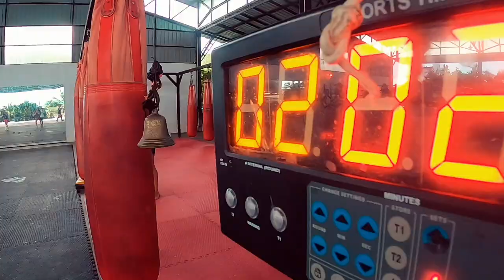Johanna Persson - IFMA World Championships 2021 (Part 2)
Johanna Persson's last preparations for IFMA World Championships 2021 training at Sinbi Muaythai with Kru Cookie (Wanchai Cooki Lowichit) & WBC Champion Dangkongfah.

Video & music by David Lehnberg.